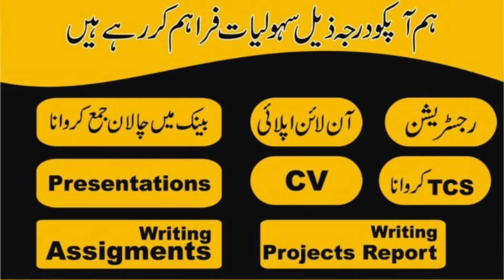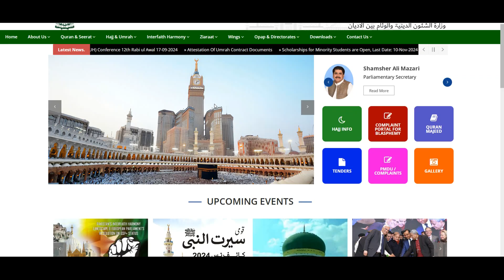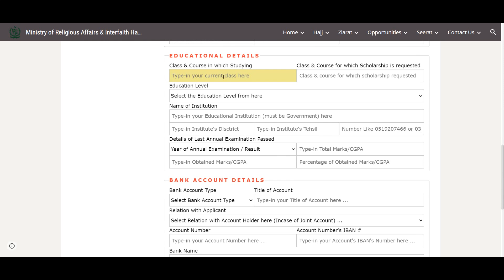MORA Scholarship 2024 | Ministry of Reiligious Affairs Scholarship 2024 | Scholarships 2024